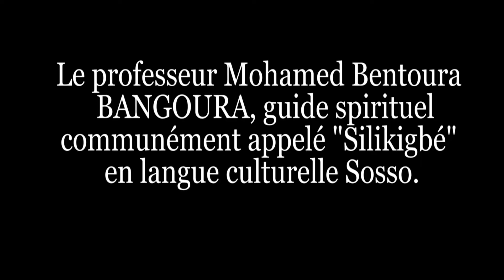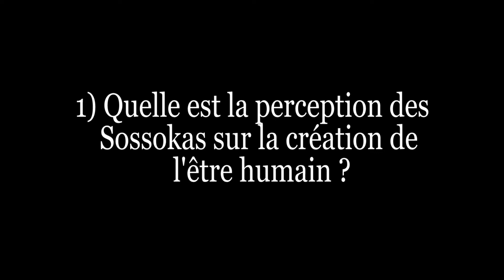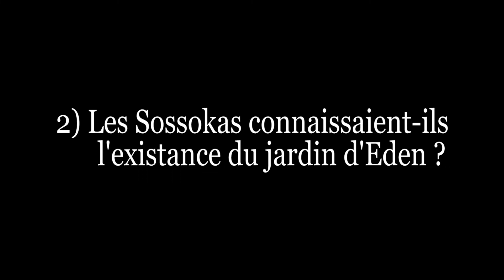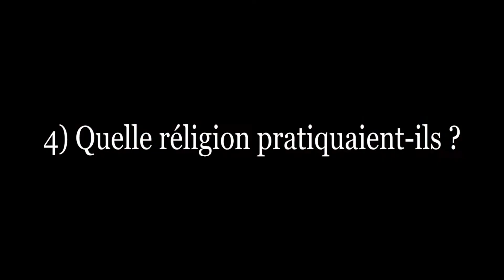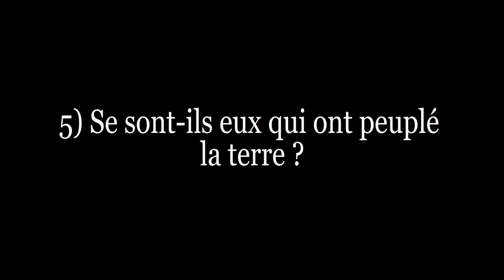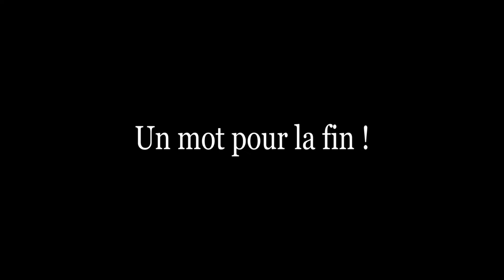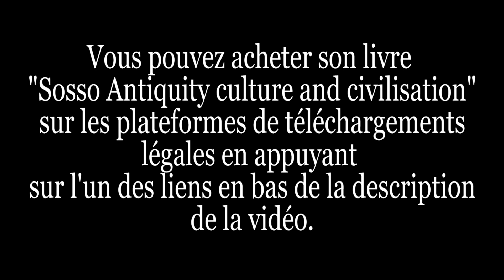Laga - EPISODE 2 - L'histoire de la création de l'humain selon les Sossokas || Professeur Bentoura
Dans ce deuxième épisode de la perception des Sossokas du monde visible et invisible, le Silikigbé "Guide spirituel" Mohamed Bentoura BANGOURA, parle de la création de l'humain en partant de la première personne créée jusqu'au premier meurtre commis dans l'humanité.